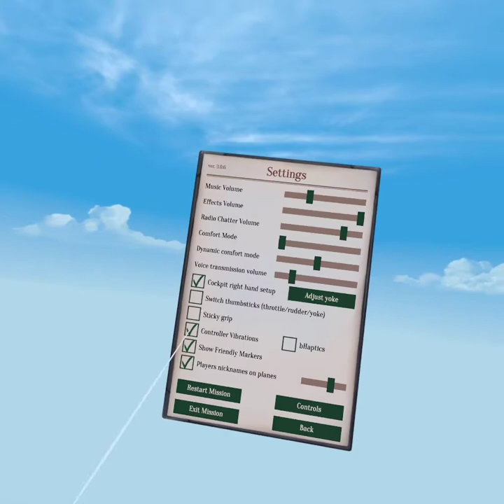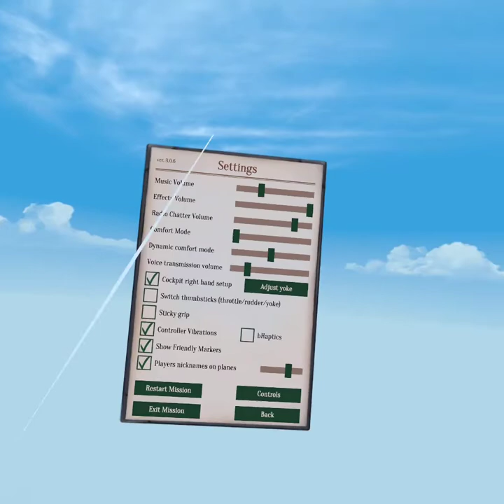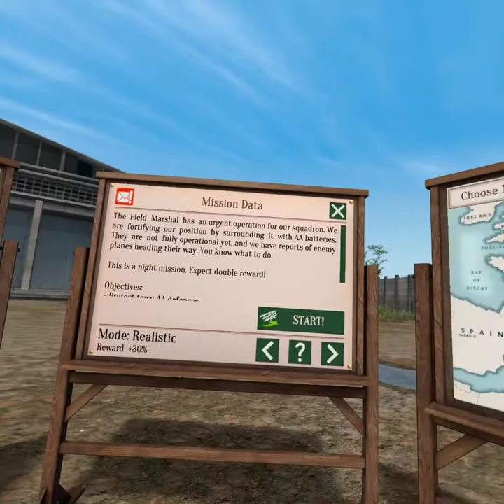Warplanes : The German Air Force of WWI